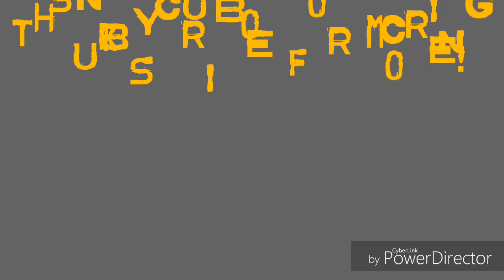LeBron James ft. Ben Simmons Scary team up 💪💪